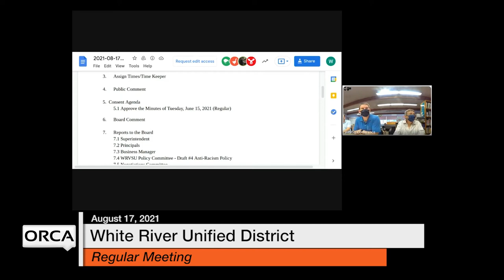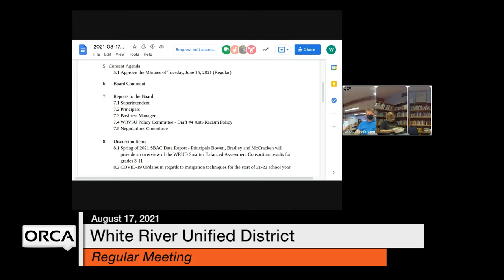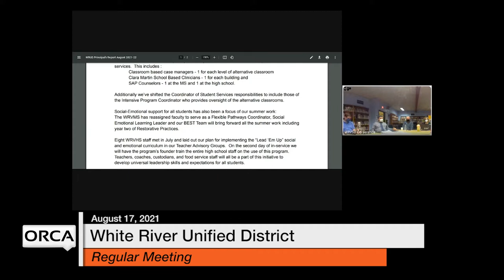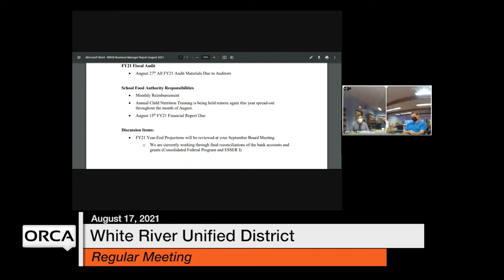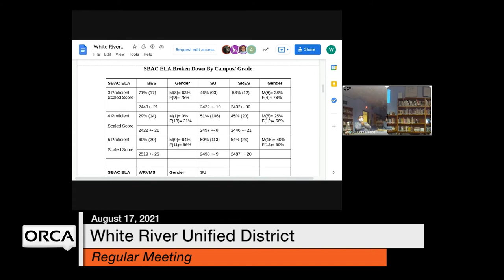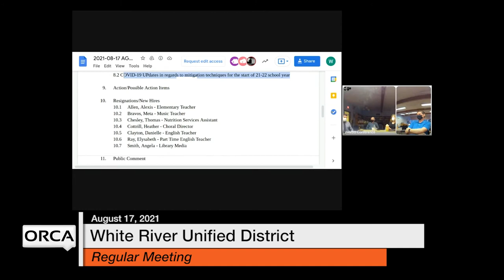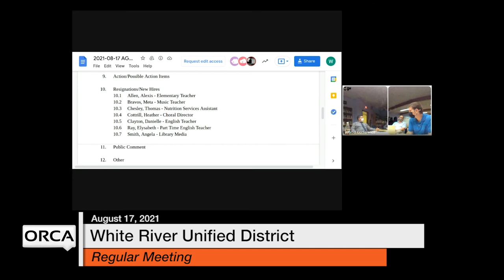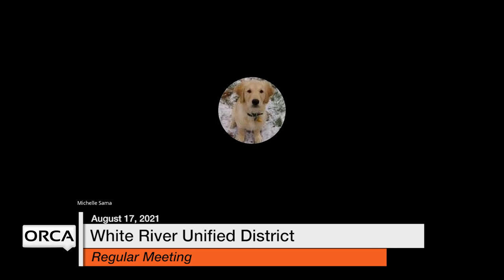White River Unified District Board - August 17, 2021 [WRUDB]